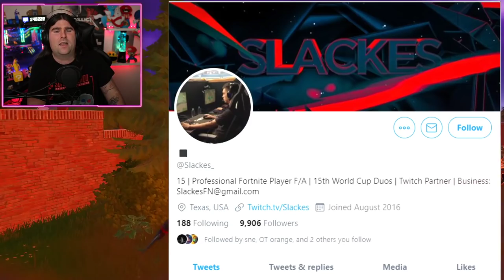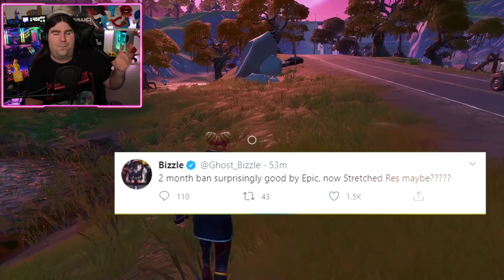*NUOVO* BANNATI I VINCITORI DELLE FNCS DI FORTNITE! ECCO COSA è SUCCESSO! (FORTNITE NEWS)